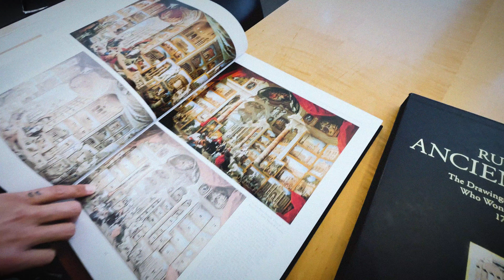André - When You Miss Me (Official Music Video)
Productor Musical: Flo Mavridorakis ​⁠‪@Flozinho‬
Guitarras: Francesco Staccioli

LETRA

Hoy solo quiero pensar en ti
Y en cómo me miras tu así
Solo quiero pensar en ti

Y aunque debería ser normal
Sentirme en paz y no dudar de tu amor
No me he podido acostumbrar a amar

Dime lo que sientes por mi y déjame decirte a diario
Que amo todo de ti
Dime lo que sientes por mi y cúrame lo no curado
Call me, love when you miss me

No se como actuar ni qué decir
Todo es tan nuevo para mi
Que suerte mía que te conocí

Y si te digo la verdad
Yo no quería volver a amar
Y un beso tuyo cambió el plan

Say you love me and you miss me

Dime lo que sientes
Cuando me tienes de frente
Dime que me amas
Y que te mueres de ganas
Comeme  a besos
Y hazme el amor en el proceso
Si no me lastimas
Yo en el amor doy la vida
Mírame, confía

When you miss me

Directed by Amanda DiMartino